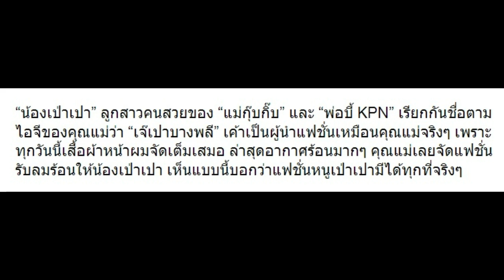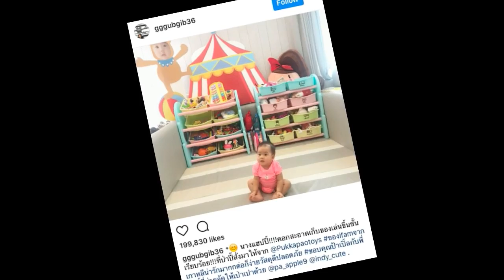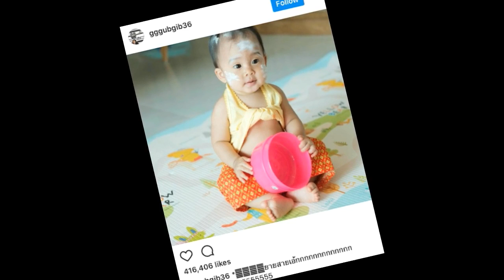10 แฟชั่นหน้าร้อน “เจ๊เปาบางพลี” น่ารักแค่ไหน ต้องเช็ค!!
10 แฟชั่นหน้าร้อน “เจ๊เปาบางพลี” น่ารักแค่ไหน ต้องเช็ค!!